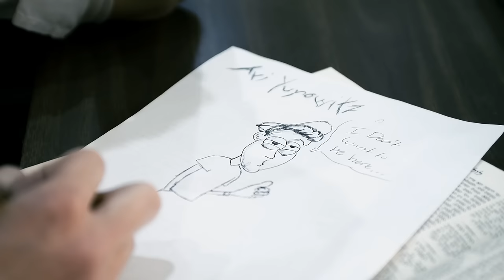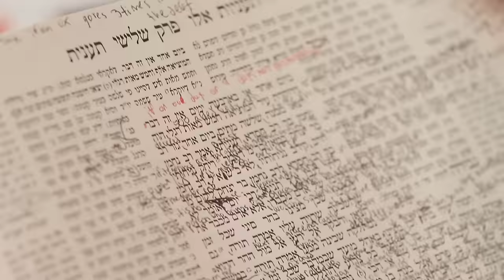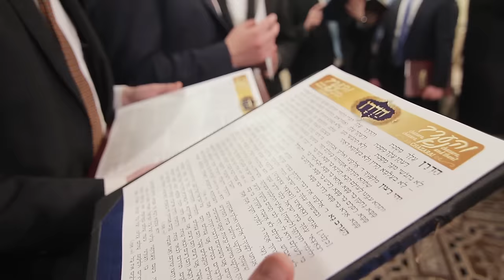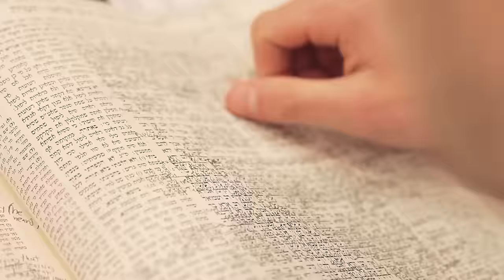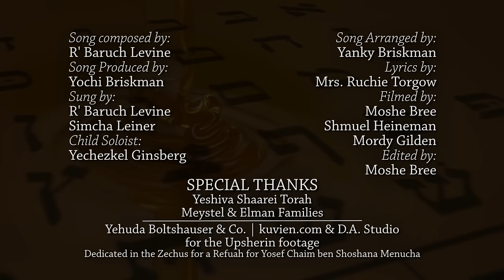"Vhaarev Na" Featuring Baruch Levine & Simcha Leiner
An inspirational musical video composed in honor of the "Vhaarev Na" "Simchas HaTorah".

Vhaarev Na is a program motivating  bochurim to LEARN, REVIEW, LOVE, and LIVE Gemara!

Vhaarev Na is currently instituted in 32 Yeshivos, impacting over 1000 bochurim.

Composed by: Baruch Levine
Song Produced by: Yochi Briskman
Sung by: Baruch Levine & Simcha Leiner
Arranged by: Yanky Briskman
Lyrics by: Ruchie Torgow
Child Soloist: Yechezkel Ginsberg
Music Mix by: AJ Greenwald
Video by: Moshe Bree

Lyrics:

They lift him on their shoulders and bring him to the cheder,
Where he licks the honey off the letters of the aleph-bais,
And with tears they pray to Heaven for their precious little gem,
May the Torah always be this sweet, Vhaarev Na Hashem

But as the boy grows older and Gemara leads his day
That passion for his Torah learning slowly fades away
For he struggles with each sugya and he tires from despair
If gemara is so challenging does it even pay to care

Vhaarev Na Hashem make it sweet for us again
Like the honey that we tasted years before
Because each word is ours to own until we feel it in our bones
And we'll want to keep on learning more and more

Vhaarev Na Hashem, Oy Vhaarev Na Hashem
So Your Torah will forever pierce the heart
Be mesayem and return to the words we love to learn
For we never feel complete when we're apart

A tiny ray of hope soon begins to show
When his Rebbe says "Chazara is the key to help you grow
To gain clarity and cheishek you must constantly review
And you'll love to learn gemara when the words speak back to you"

With chazara of his learning his spirit is revived
As the words of Torah penetrate and slowly come alive
His excitement is rekindled and he's shteiging with his peers
He can finally feel that passion that was lost for all those years

Oh the power that we share as words of Torah fill the air
Could you imagine that we'd ever come this far
And the nachas that we'll see might have never come to be
If we didn't know how capable we are

I can sit and learn as hours pass me by
And my gemara, now worn-out I could never be without
For I finally feel that sweetness from on High